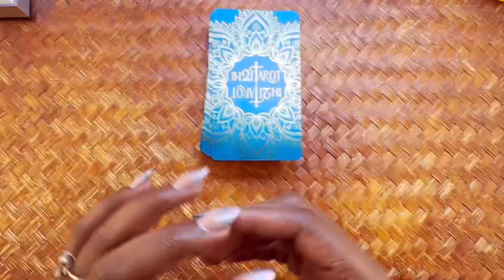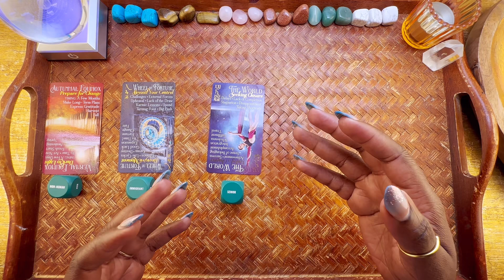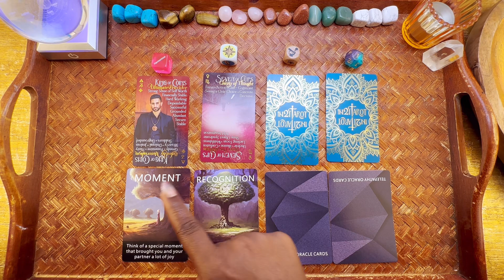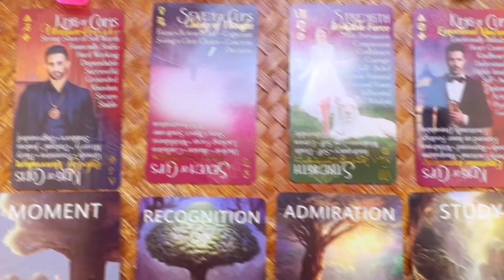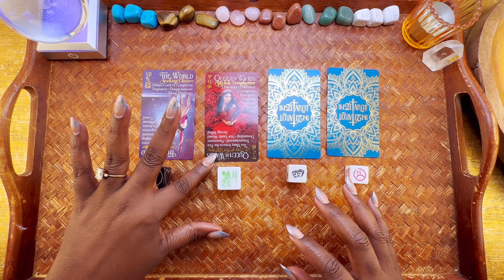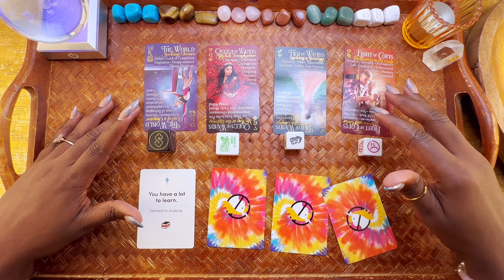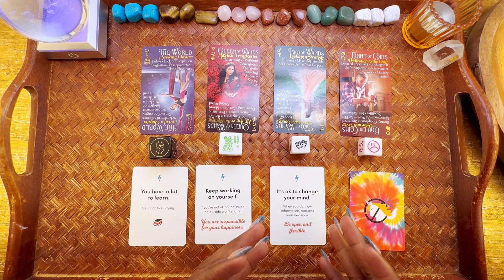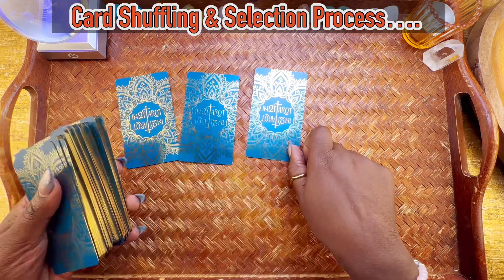🔮💃📊All About Jennifer Aniston : Kids / David Schwimmer / Career. 📊💃🔮Tarot Reading.